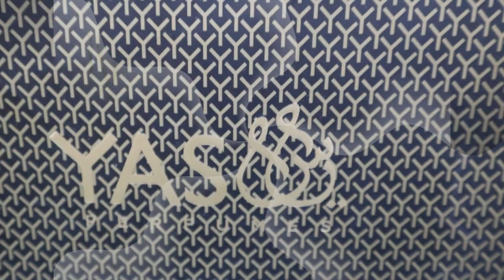Unleash the Essence of Elegance with Yasee n Perfume Box! 🎁✨